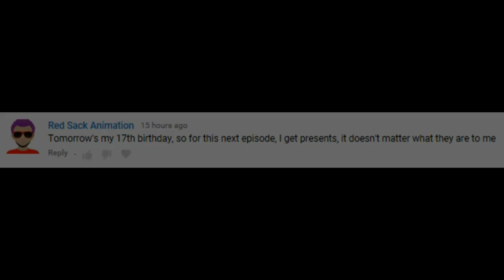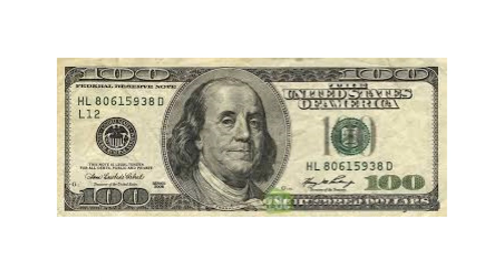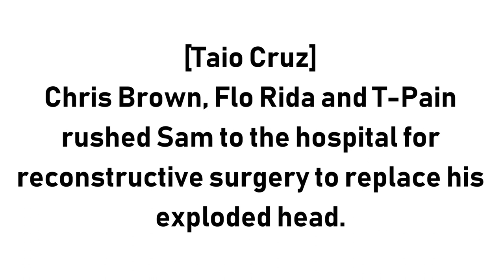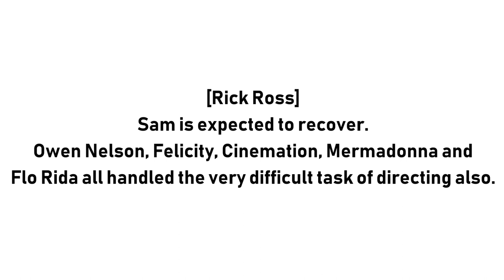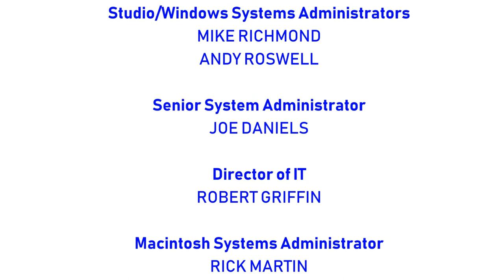[#1281] CBS Television Studios Logo Bloopers Episode 83: Owen Nelson's 17th Birthday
[Requested by Red Sack Animation (aka Owen Nelson)]

BLOOPERS INCLUDED:
- WTTV-TV/WTTV-DT 4 Bloomington-Indianapolis, Indiana (CBS)
- SpringCast (in Universal form)
- WTCC Channel 202 Indiana
- SpringCast Broadcasting
- Army of SpringCast Logos
- SpringCast Television
- Satan's Kingdom Television Studios
- God's Country Television Studios
- Big Idea, Inc. (Sumo of the Opera variant, 2004)
- Cinemation Classics

RED SACK ANIMATION'S (OWEN NELSON) BIRTHDAY PRESENTS INCORPORATED IN THIS VIDEO:
- Indiana Pacers T-Shirt (NBA)
- USD$100
- Sumo of the Opera DVD (NOTE: There's no Cinemation Classics packaging of this DVD because I had to rush the production of this video.)
- SpringCast Dance 2019 CD (Coming Soon)